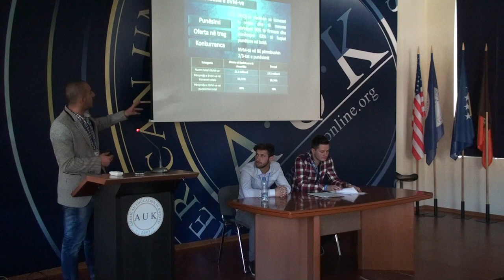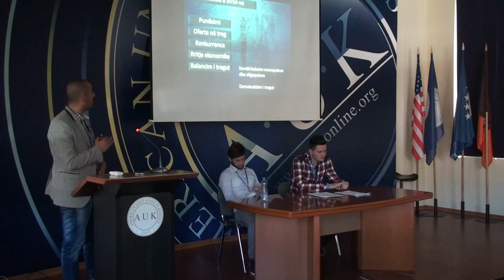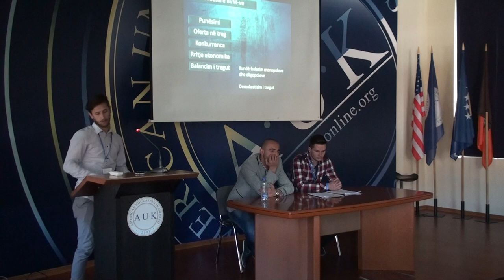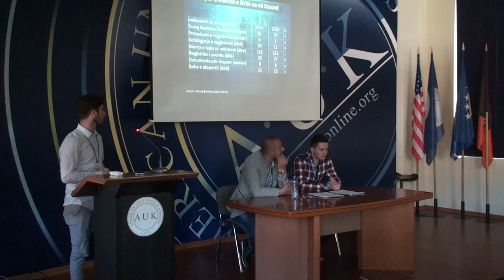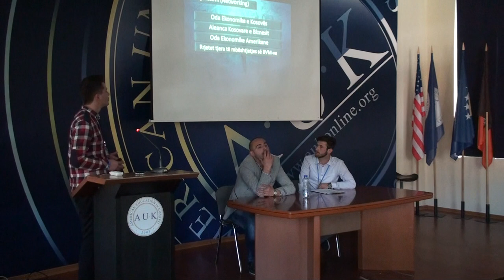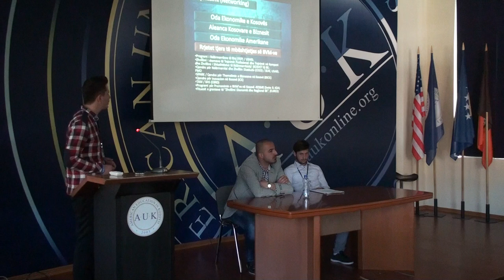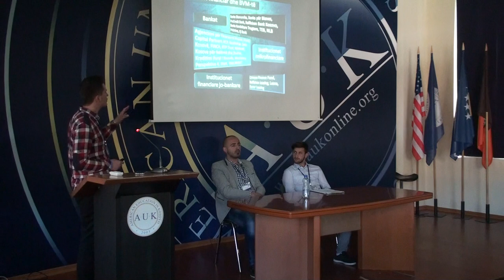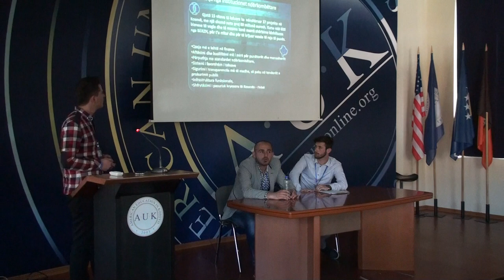A.U.K. Economists Forum - University of Prishtina